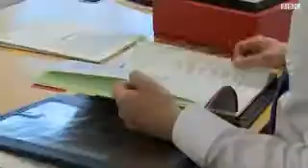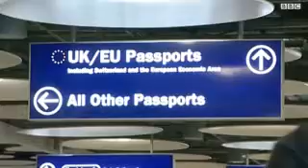إستقالة وزير الهجرة البريطاني لأن مخدومته لا تملك ترخيص قانوني للعمل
وزير الهجرة البريطاني يستقيل بسبب منظفة شقته غير الشرعية استقال وزير الهجرة البريطاني مارك هاربر من منصبه، بعد أن تبين أن عاملة التنظيف التي تعمل في شقته لسنوات، ليس بحوزتها ترخيص قانوني يتيح لها العمل في بريطانيا .